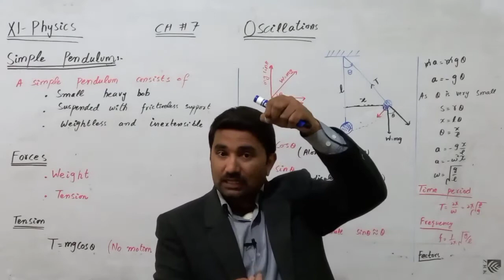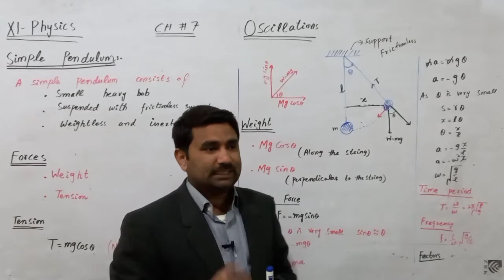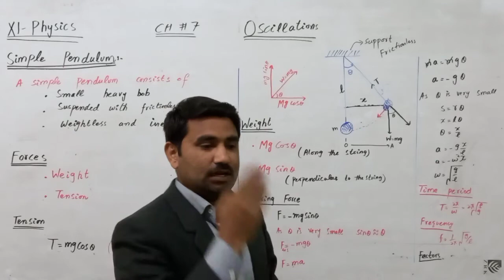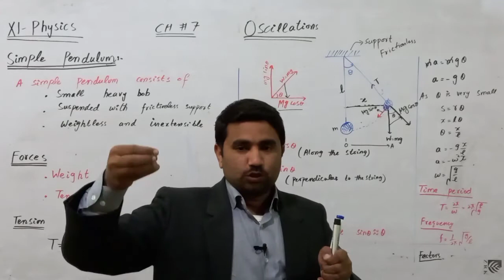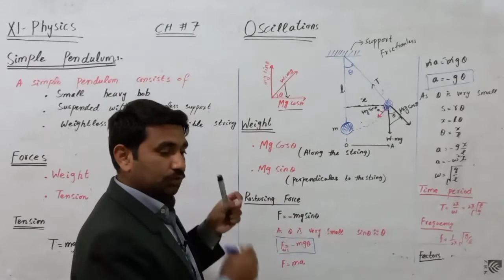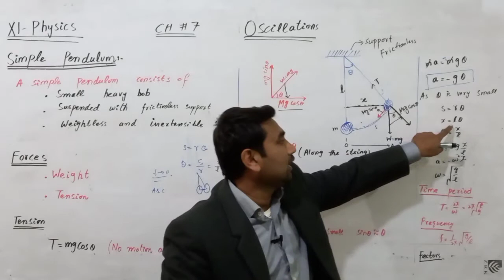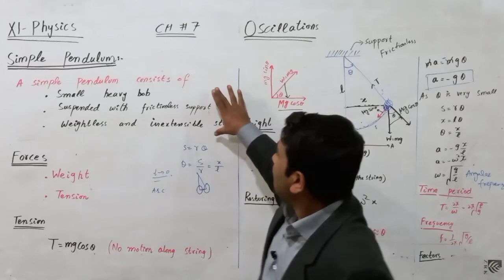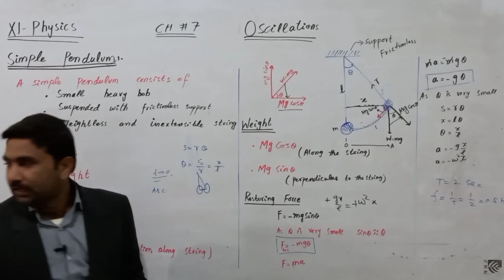FSc physics ch#7 || Simple Pendulum || Physics Lectures by Naveed Anjum